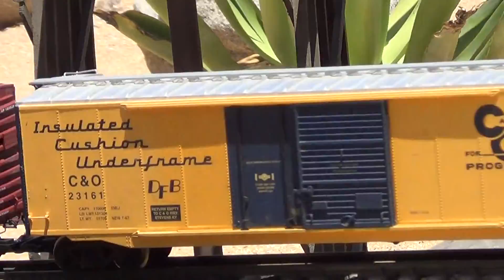National Train Day At Living Desert Zoo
This is a video i made on 5/9/2015. We were at the Living Desert Zoo in Palm Desert, California For Train Day and there will be more Train Day videos soon.